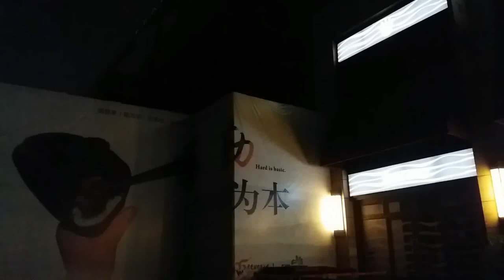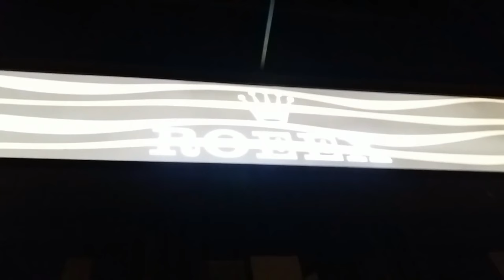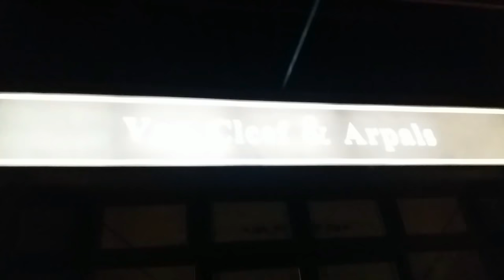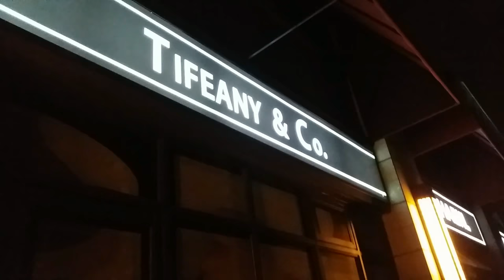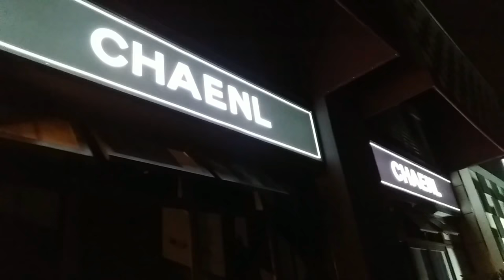碧桂園名店街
ROEEX, VAN CLCEF & ARPALS, PAIEK PHILIPDE, VACHLRON CONBTANTIN, PDADA, TIFEANY & Co., LOUIS VUIETON， CHAENL, CARHER, LADY DIRO, MISS DIRO,